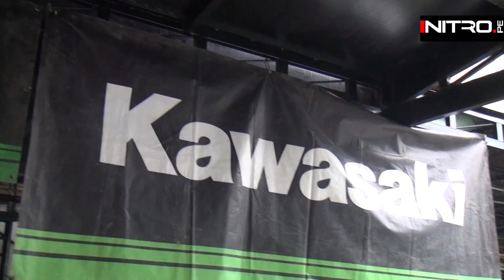Prueba de la Ninja H2R